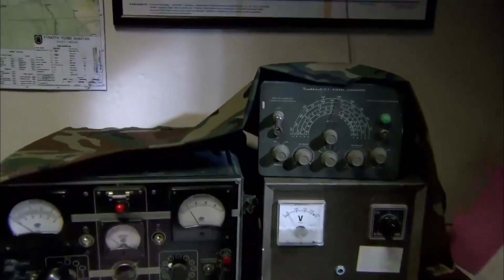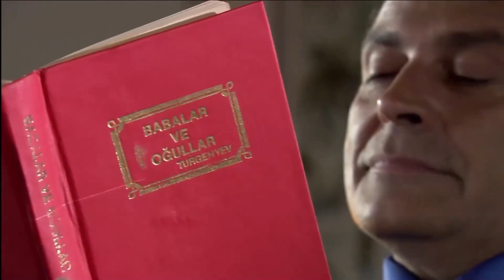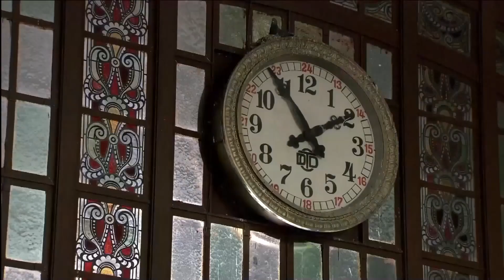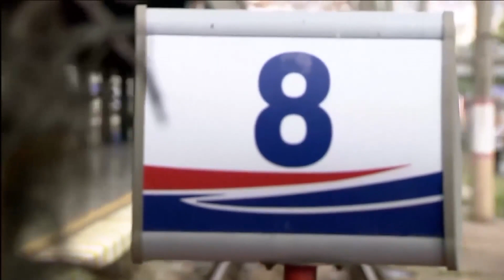Sekiz ve Ezel'in İlk Karşılaşması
Sekiz ve Ezel ilk kez karşı karşıya! "Vakit geldi mi?"

Niye?..

Yapım: Ay Yapım
Yapımcı: Kerem ÇATAY
Senaryo: Kerem DEREN & Pınar BULUT
Yönetmen: Uluç BAYRAKTAR

Oyuncu Kadrosu:
Ezel: Kenan İMİRZALİOĞLU
Eyşan: Cansu DERE
Cengiz: Yiğit ÖZŞENER
Ramiz: Tuncel KURTİZ
Mümtaz: Beyazıt GÜLERCAN
Meliha: İpek BİLGİN
Ali: Barış FALAY
Bahar: Sedef AVCI
Tefo: Sarp Akkaya
Şebnem: Bade İŞÇİL
Mert: Kemal UÇAR